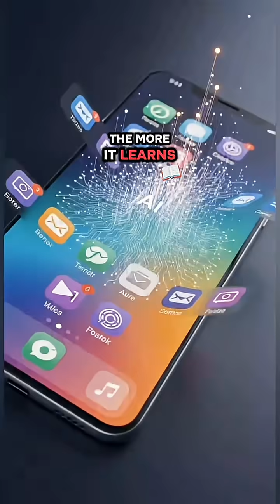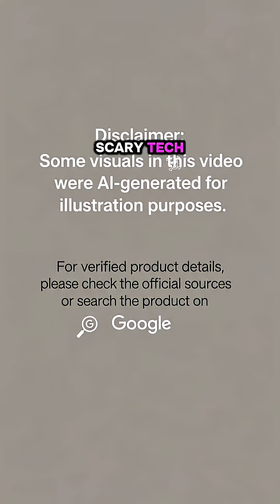The Google Pixel 9 Pro Is Getting Creepy — It Knows What You’ll Do Before You Do It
What if your phone could predict your next move before you even think it?
In today’s video, we dive into the Google Pixel 9 Pro AI Edition — the first smartphone that doesn’t just respond, it anticipates.

With its new Predictive AI Mode, this phone studies your daily habits — when you open apps, where you travel, and what you search for — to deliver exactly what you need before you even ask. From reminding you about your bus to loading the weather forecast automatically, it’s like your phone finally knows your rhythm.

But here’s where things get interesting — the more the Pixel 9 Pro AI learns, the more it changes. Its interface adapts to your behavior, rearranging icons and notifications based on what it believes is “important.” Smart? Definitely. Creepy? Maybe.

And just when you think that’s wild — the next gadget we’re covering tonight doesn’t just predict your habits, it mimics your voice.

Don’t miss tonight’s drop — it’s one you’ll want to hear (literally).